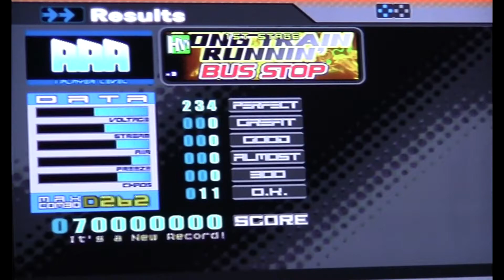DDRPhoenix- DDRMAX 2 LONG TRAIN RUNNIN' Expert AAA PFC (with footcam)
Haven't been playing MAX 2 in a WHILE so it's about time I play more of it.